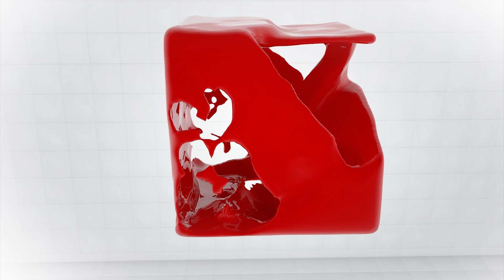Գործը լինի մոտիվացնող և հետաքրքիր. ի՞նչ է առաջարկում Material Exchange-ը. «IT Armenia»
Material Exchange կազմակերպությունը ստեղծում է թվային հարթակ: Այդ կետում հանդիպում են բրենդ ստեղծողները և հագուստի հումք արտադրողները: Սա հնարավորություն է տալիս լավագույնններին  որակյալ արտադրանք ստեղծելու համար: Material Exchange-ի Հայաստանյան կազմակերպության տեխնիկական ղեկավար Սերգեյ Տոնոյանը նշում է՝ 2018 թ.-ից ընկերությունն արդեն Հայաստանում է: ՀՀ, Շվեդիա, Սերբիա. այս երեք երկրներում են հիմնական գրասենյակները, բայց ամբողջ գործունեությունը, կարելի է ասել, տարածվում է աշխարհով մեկ: Հարթակը փորձում է բրենդները և հումք արտադրողներին կապել իրար: Ֆիզիկական աշխարհից դեպի թվային աշխարհ տեղափոխում: Ծրագրերը հստակ են՝ Հայաստանում ավելի ու ավելի ընդլայնվել: